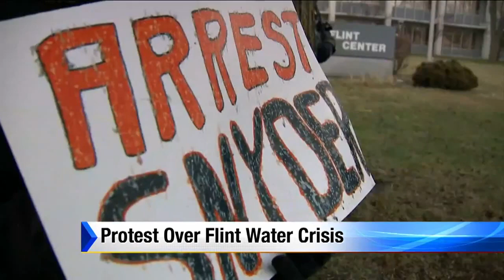Protests in Flint over water crisis